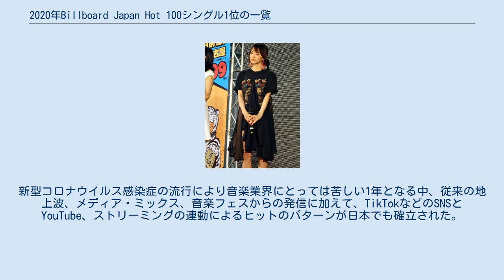2020年Billboard Japan Hot 100シングル1位の一覧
LiSA（写真）のシングル「炎」は、10月から12月にかけて通算6週間にわたって首位を獲得した。
同年間チャートでは第9位を記録している。
 以下は、2020年のBillboard Japan Hot 100チャートシングル1位の一覧である。
Billboard Japan Hot 100（以下Japan Hot 100）は、日本におけるシングルのヒットをランク付けした音楽チャートの一つである。
Japan Hot 100はCD、音楽ダウンロードサービスの販売実績、ストリーミングサービスや動画サービスでの再生数、ラジオ放送回数、PCでCDを読み込んだ（ルックアップ）回数、ツイート、カラオケ歌唱回数の8指標からなる総合チャートである。
 2020年のチャートの集計期間は2019年11月25日から2020年11月22日である。
 年間チャート首位を獲得したシングルはYOASOBIの「夜に駆ける」であった。
チャートの発表開始以来初めて、CDリリースのない楽曲が首位を獲得した。
新型コロナウイルス感染症の流行により音楽業界にとっては苦しい1年となる中、従来の地上波、メディア・ミックス、音楽フェスからの発信に加えて、TikTokなどのSNSとYouTube、ストリーミングの連動によるヒットのパターンが日本でも確立された。